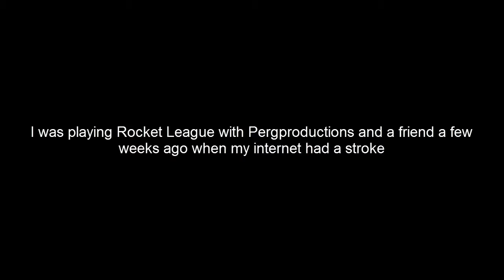RIP INTERNET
Featuring some rocket league.
Also the lasted for about an hour.